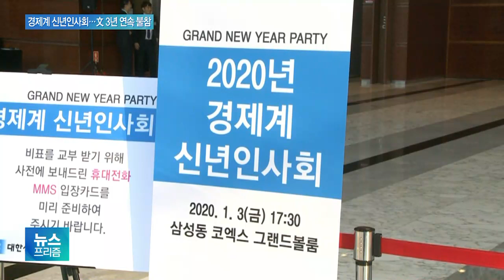홍남기 부총리 “10개 분야 집중…규제 풀어나갈 것”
[앵커]

경제계 최대 규모 행사인 대한상공회의소 신년인사회가 조금 전 끝났습니다.

오수영 기자, 현장 분위기 어땠습니까?

[기자]

오늘(3일) 행사는 오후 5시 반에 시작해 약 1시간 동안 진행됐는데요.

행사 시작 1시간 전부터 경제계 주요 인사들과 정부 고위 관료들이 차례로 현장에 도착해 새해 인사를 나눴습니다.